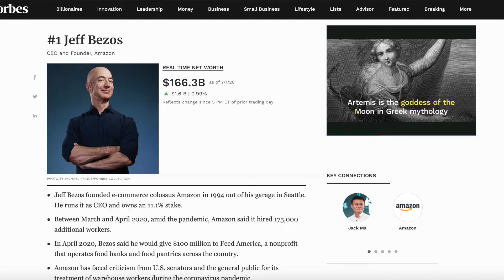Amazon's Jeff Bezos, Now Worth $171 Billion Facing Anti Trust Probe.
Real Estate investing book. 📖 📚

This book is for people who are looking into investing into real estate. In this book give all the knowledge and tools needed from my first hand account of deals that I have personally completed and has granted me passive income that will be generated for the rest of my life.

Investing Links 🧩🧩🧩

📌Apply for an American Express Card with this link. We can both get rewarded if you're approved!

Amazon's Jeff Bezos will be testifying for Congress, along with the CEOs of Facebook, Google and Apple.  Jeff Bezos has built the Amazon empire in an amazing way.  The company is now worth over a trillion dollars, and his personal worth has ballooned to $171 billion.

Along with Amazon's Bezos will appear Facebook CEO Mark Zuckerberg, Apple CEO Tim Cook and Google CEO Sundar Pichai.  Amazon and Bezos have been under fire for labor rights violations and are accused of using their massive market power to destroy competitors and trample worker's rights.